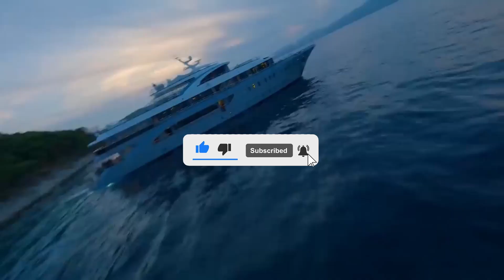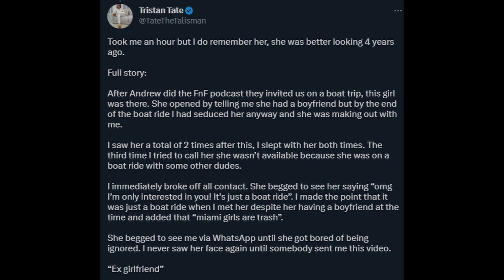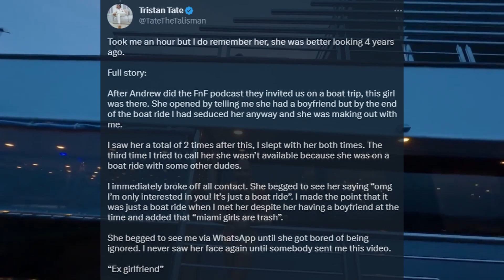Tristan Tate Responds on Twitter after Ex-Girlfriend Podcast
On a recent podcast, one of Tristan Tate's ex-girlfriends, spoke about the time they spent together and exposed Tristan Tate.

She said that she didn't know who he was when they met, but after googling him, she immediatly broke everything between them.

Now, Tristan Tate has come forward and explained his version of the story between the two.

Who's telling the truth ?